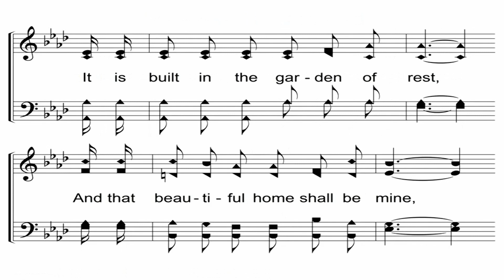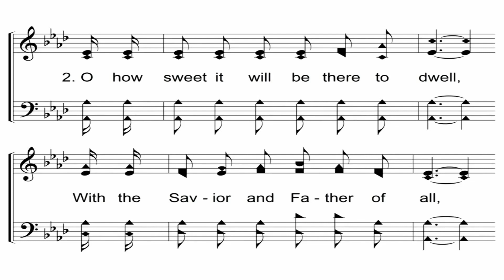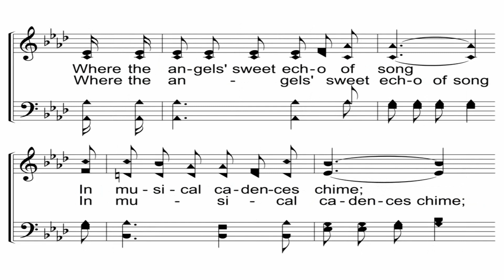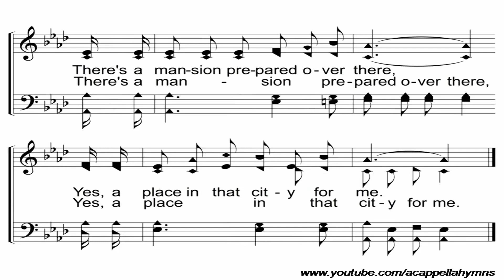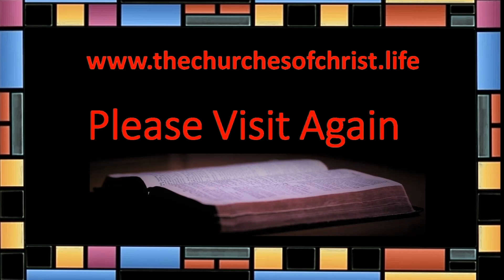Wednesday @ Bear Branch: 07 10 2024. The Lost Sheep & Coin.